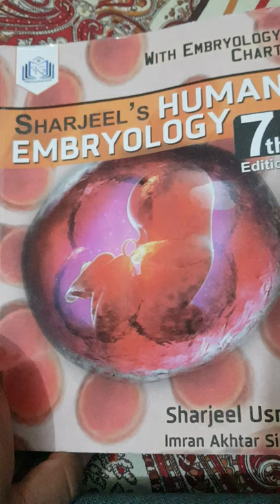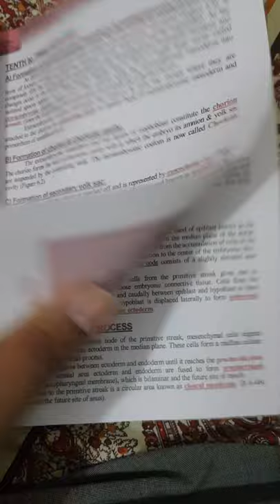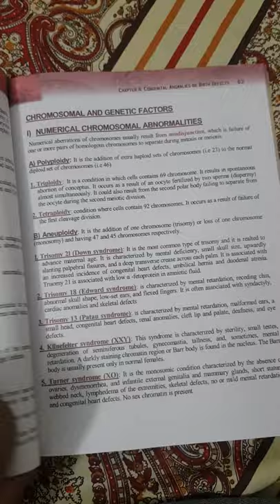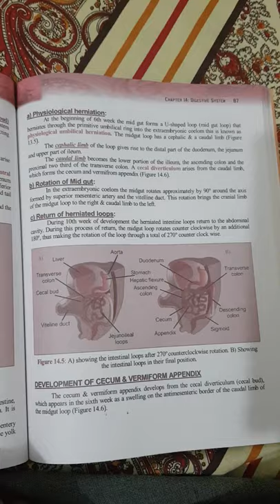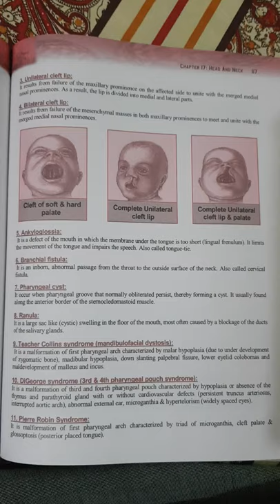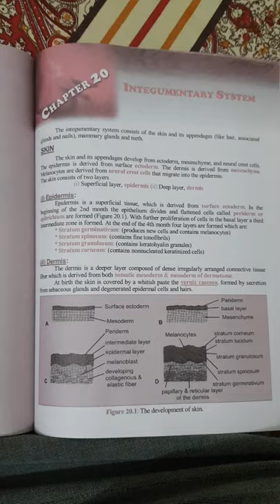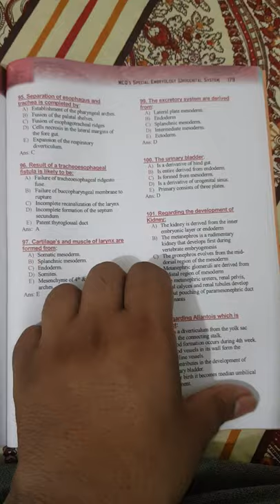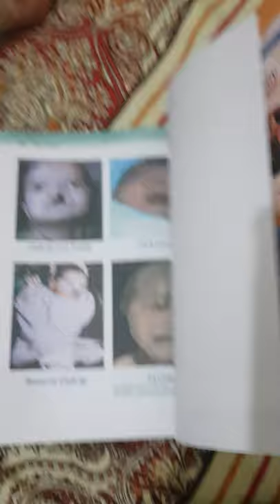Embryology (sharjeel)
Embryology book#embryology book endingembryology book itembryology book journ mbbsembryology book book sharjeel singhembryology book used carsembryology book 2embryology book 2018embryology downloadembryology book e book ook notesembryology book onlineembryology book ( BOOK ID ONLY FOR THOSE HOW CANNOT AFFORD THE BOOK TO BY)
projectembryology book titlesembryology book xiaomiembryology books for 1st year mbbsembryology book 1 pdfembryology book 7 summaryembryology onlineembryology book log inembryology book v book for mbbs 1st yearembryology book 3 release anatomyembryology fertilizationembryology gametogenesisembryology jamnagarembryology klmembryology lecturesembryology systemembryology selfless medicoseembryology urinary systemembryology week 4-8embryology yolk sacembryology cvsembryology day 8 armandoembryology foldingembryology gitembryology head and neckembryology heartembryology introductionembryology jobsembryology langmanembryology mbbs 1st yearembryology neurulationembryology systemembryology youtubezoology embryologyembryology 3rd to 8th weekembryology 3rd weekembryology 4th to 8th weekembryology 5th week of developmentembryology animationembryology armando hasudunganembryology day 7embryology ear developmentembryology khan academyem placental developmentembryology quick recapembryology reproductive systemembryology third week of developmentembryology urogenital systemembryology vertebral columnembryology week 3embryology 1st year mbbsembryology 3dembryology by ninja nerdembryology definitionembryology dr najeeb lecturesembryology first 8 weeksembryology guidelinesembryology kidneyembryology of thyroid glandembryology placentaembryology reviewembryology spermatogenesisembryology tcmlembryology urduembryology vivaembryology 20 minutesembryology 2nd week dr najeebembryology 4th weekembryology 4th week of developmentembryology heart developmentembryology muscular systemembryology neet pgembryology of heartembspottingembryology terminologyembryology 3d animationembryology 4 weeksembryology digestive systemembryology jaap van der walembryology kya haiembryology mcq questionsembryology of earembryology quiz mcqembryology week 1embryology 1st week systemembryology reproductive system animationembryology unacademyembryology usmle step 1embryology 3 weekembryology anatomy vivaembryology chapter 1embryology gut developmentembryology important questions for mbbs 1st yearembryology in hindiembryology primitive streakembryology rapid revisionembryology tooth developmentembryology viva modelsembryology week 2nd yearembryology by dr najeebembryology by dr roseembryology first 2 weeksembryology mooreembryology stages of developmentdr najeeb embryology 4th weekembryology development of respiratory systemembryology for 1st year mbbsembryology ninja nerd reproductive systemembryology easyembryology generalembryology historyembryology lectures first week of developmentembryology meiosisembryology renalembryology twinsembryology usmleembryology by mbsembryology class 12embryology first weekembryology in plantsembryology neela bakoreembryology of head and neckembryology part 2embryology pituitary glandembryology somites formationembryology vascular developmentembryology week 1-4embryology week 4heart embryology 3dembryology 2nd week of developmentembryology 3rd week of developmentembryology 1st year mbbs mcqsembryology and anatomy of eyeembryology bsc 2nd year botanyembryology development of body cavitiesembryology kya hai in hindiembryology lectures by dr najeebembryology of female reproductive systemembryology 101embryology 1st week of developmentembryology completeembryology explanationembryology giembryology hindiembryology najeebembryology roseembryology stomachembryology testisembryology axial skeletonembryology fetal circulationembryology first week of developmentembryology in islamembryology keith mooreembryology part 1embryology quran debunkedembryology umbilical cordembryology venous systemembryology weeks 1-4gastrulation embryology 3dembryology bams 1 yearembryology development of heartembryology of reproductive systemembryology by dr zakir naikembryology lecture by dr roseselfless medicose embryology 2nd weekembryology models for 1st year bdsembryology notochordembryology pronunciationembryology skinembryology veterinaryembryology 1 weekembryology ak lecturesembryology body cavitiesembryology circulatory systemembryology eye developmentembryology full lectureembryology human developmentembryology lectures animationembryology menstrual cycleembryology of kidneyembryology third weekembryology upper limbembryology viva questionshigh yield embryologykidney embryology animationembryology development of limbsembryology gut tube formationembryology in quran urduembryology rotation of gutembryology week by weekgeneral embryology 3rd weekembryology armandoembryology channelembryology charsiembryology cleavageembryology developmentembryology earembryology explainedembryology